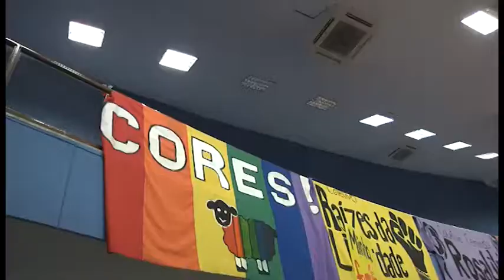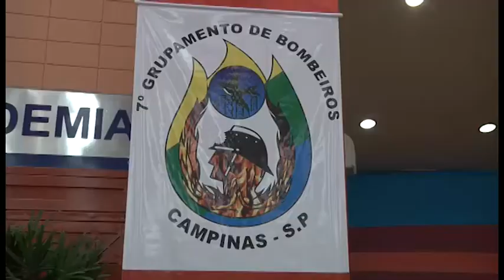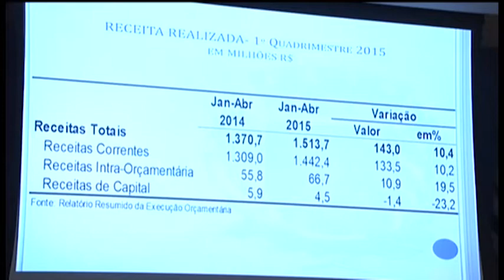JORNAL CÂMARA NOTÍCIA 01/06/2015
CÂMARA EM NOTÍCIA, JORNAL DIÁRIO DA TV CÂMARA MUNICIPAL, TRAZ OS PRINCIPAIS DESTAQUES DO LEGISLATIVO CAMPINEIRO E DEMAIS INFORMAÇÕES DA CIDADE. O JORNAL DE HOJE DESTACA A REUNIÃO DA COMISSÃO ESPECIAL DE ESTUDO QUE TRATA DO PLANO MUNICIPAL DE EDUCAÇÃO.